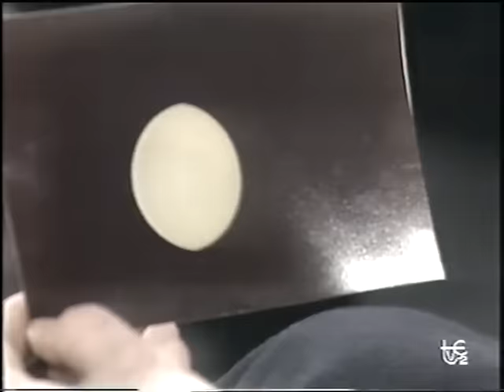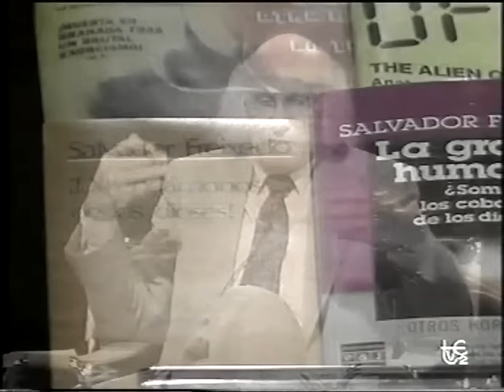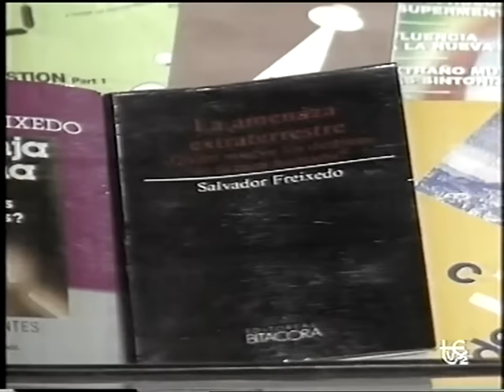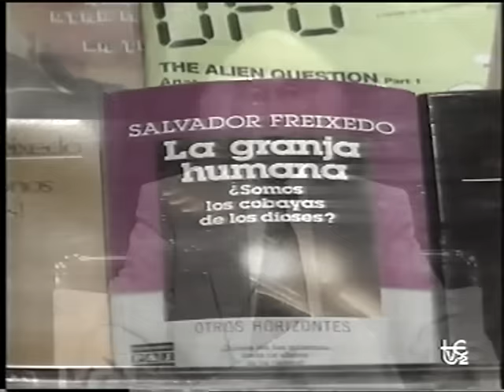NO ESTAMOS SOLOS ("La Noche", TVE, 1990)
En este excelente debate de LA NOCHE (EL MUNDO POR MONTERA) moderado por FERNANDO SÁNCHEZ DRAGÓ y emitido en TVE-2 se aborda el FENÓMENO OVNI. Se titula: NO ESTAMOS SOLOS. Participan: SALVADOR FREIXEDO (ufólogo), ENRIQUE DE VICENTE (periodista), FRANCISCO PADRÓN (ufólogo), MIGUEL BLANCO (periodista), MANUEL CARBALLAL (divulgador), FÉLIX GRACIA (editor) y SIXTO PAZ (contactado). Félix Gracia se refiere a la posible conexión ufológica que tiene cierto evangelio apócrifo centrado en la Virgen María. Según Enrique de Vicente, "el fenómeno ovni es manipulado por las grandes agencias de Inteligencia no solamente norteamericanas, sino también soviéticas y de otros países (...) Hay que entender que el fenómeno ovni tiene una dimensión física; por otro lado, hay también ovnis terrestres. Pero hay otra dimensión psicológica, sociológica y trascendental". Padrón, por su parte, destaca que Canarias es zona caliente de avistamientos ovni, incrementándose en los últimos años. Cita los últimos casos que se han producido por las islas. Miguel Blanco recuerda la experiencia multitudinaria que llevó a cabo el 24 de junio de 1989 a través de su programa "Espacio en Blanco", convocando a 40.000 personas en Las Cañadas del Teide y recogiendo algunos testimonios. Muestra, incluso, una fotografía de un supuesto ovni. Manuel Carballal sostiene que el fenómeno ovni está tomando otro enfoque diferente. Considera que hay una manipulación detrás de los ovnis, pero también hay una parte del fenómeno que repercute en el desarrollo de la conciencia del testigo, por tanto, es importante indagar en la mente de los protagonistas de estos insólitos episodios para hallar posibles respuestas. Freixedo, por su parte, considera que hay extraterrestres que manipulan la mente, por tanto, no todos los que vienen son buenos, sino que hay seres que suponen un riesgo y que nos utilizan como una granja humana. Sixto Pazo, sin negar que existan entidades malévolas, considera que hay seres que nos ayudan y que más bien, la Tierra es como un jardín de infancia. De Vicente se refiere al enfoque junguiano de los ovnis, hablando de los nuevos arquetipos que se manifestarían en el período que va de Piscis a Acuario.

Título: NO ESTAMOS SOLOS. Programa: La Noche (El mundo por Montera). Canal: TVE-2. Fecha: marzo 1990.